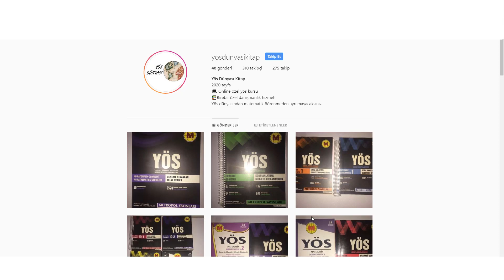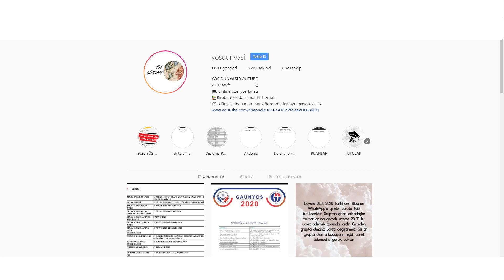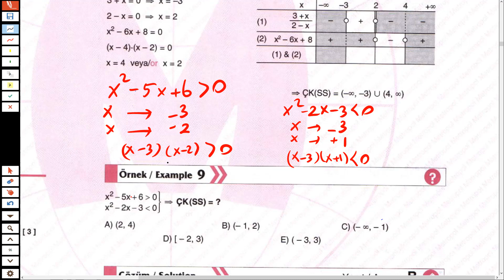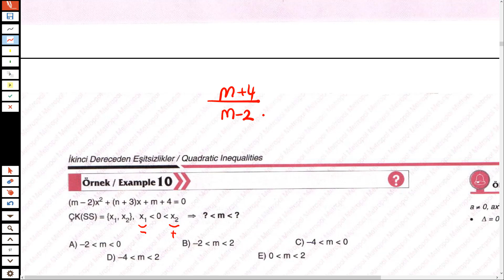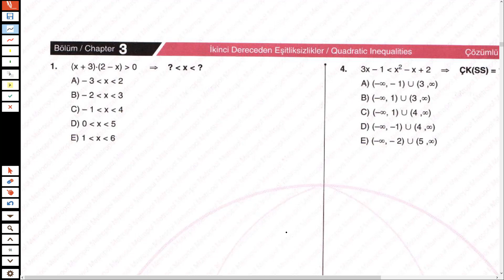MATEMATİK 2 İKİNCİ DERECEDEN EŞİTSİZLİK DERS 8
Lütfen çalışırken not alarak çalışın.Sadece izleyerek anlamazsınız.
Konularla ilgili soru çözümleri gelecek
.Benimle beraber sizde  soru bankanızdaki soruları bitirin.
PEKİ YAPAMADIĞINIZ SORULAR?
Bunun için watsap gruplarımız var .Girmeniz için instagramda DM atmanız yeter.